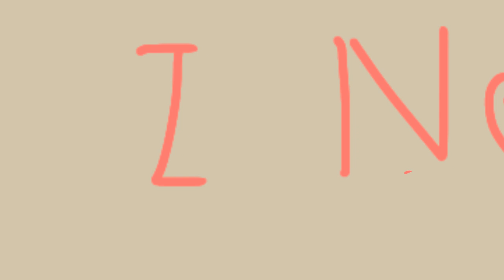All i need//meme//oc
oc used：叁颗
Both my teeth and my head are hurt
i think I'm going to die🆘
im tired to write the desc